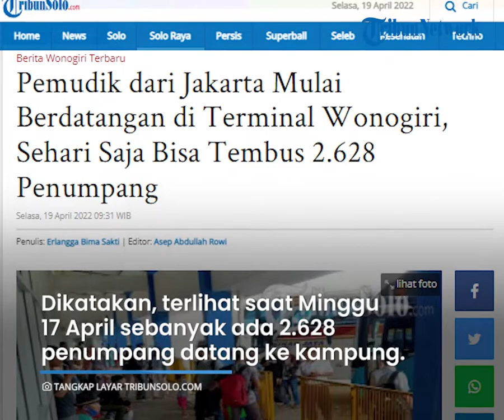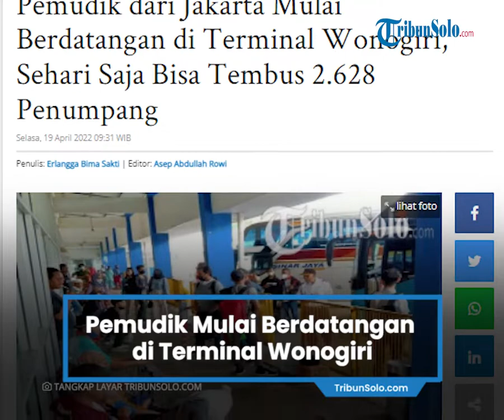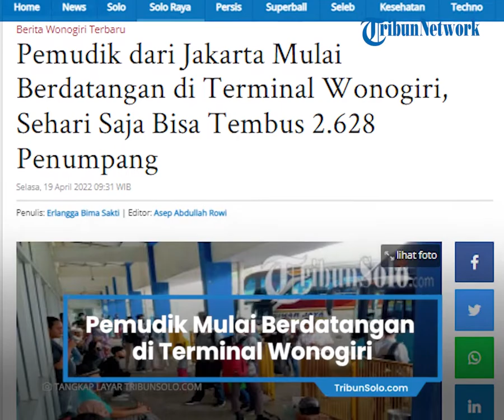Pemudik dari Jakarta Mulai Berdatangan di Terminal Wonogiri, Sehari Tembus 2.628 Penumpang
Laporan Wartawan TribunSolo.com, Erlangga Bima Sakti

TRIBUN-VIDEO.COM, WONOGIRI - Pemudik menjelang Lebaran mulai berdatangan di Terminal Tipe A Giri Adipura Wonogiri.

Koordinator Terminal Tipe A Giri Adipura, Agus Hasto Purwanto, mengatakan paling terlihat saat Minggu 17 April sebanyak ada 2.628 penumpang bus datang ke kampung halamannya.

Ribuan penumpang itu menggunakan ratusan bus AKAP dari Jakarta.

"Dari data kita kemarin cukup ramai, mungkin ada yang mendahului mudik karena memang tidak bisa diprediksi," terang dia, kepada TribunSolo.com, Selasa (18/4/2022).

Agus menjelaskan, masyarakat yang mencuri start untuk mudik merupakan perantau yang bekerja di bidang informal, misalnya pedagang.

Menurutnya, perantau yang bekerja sebagai pedagang tidak terikat dengan kontrak kerja sehingga bisa leluasa memilih waktunya untuk mudik.

Sementara itu, para perantau yang bekerja sebagai karyawan pabrik biasanya mulai pulang kampung saat sudah memasuki masa cuti bersama.

"Pantauan kami di agen-agen, tiket bus pemberangkatan dari Jakarta untuk tanggal 26 hingga 29 April sudah banyak yang terjual, mungkin puncak arus mudik diantara itu, tapi kita lihat nanti perkembangannya seperti apa," jelas dia.

Diperkirakan, dengan pembolehan mudik di tahun ini, sangat mungkin jumlah penumpang bus AKAP akan banyak seperti sebelum adanya pandemi.

Berdasarkan data produksi terminal, kata dia, di tahun 2019 ada 100.227 orang yang penumpang bus AKAP kedatangan selama H-7 hingga H+7 lebaran.

Sementara di tahun 2021 saat pandemi Covid-19 mulai melanda, tercatat hanya ada 3.090 orang penumpang kedatangan. Lalu di tahun 2021 tercatat ada 11.578 penumpang kedatangan.

Itu juga selama H-7 hingga H+7 lebaran.

"Kami pastikan semua personel siap dalam menghadapi arus mudik ataupun arus balik. Kita juga terus bersinergi dengan kebijakan yang diambil oleh daerah," tandas dia.

Artikel ini telah tayang di TribunSolo.com dengan judul Pemudik dari Jakarta Mulai Berdatangan di Terminal Wonogiri, Sehari Saja Bisa Tembus 2.628 Penumpang,
Penulis: Erlangga Bima Sakti | Editor: Asep Abdullah Rowi